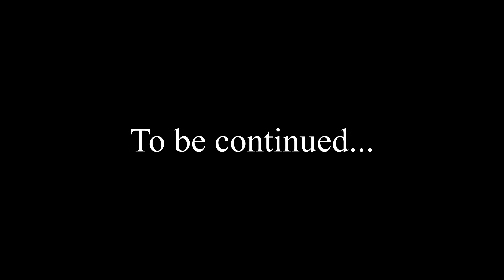Dragon Age Origins #64 - The Archdemon's Generals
We must kill the two Generals to keep the control of the city, but at the end of the battle only two wardens are still alive...